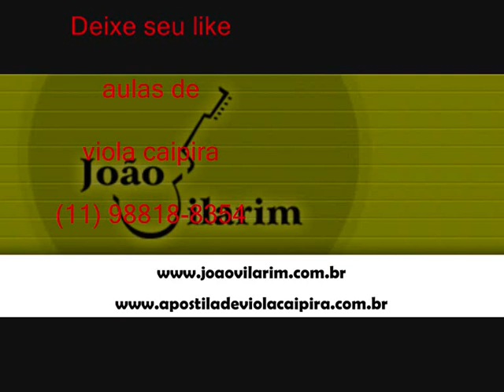12 Eu Sou Jesus - Tião Paiva e Valtinho (1980)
Tião Paiva e Valtinho (1980)